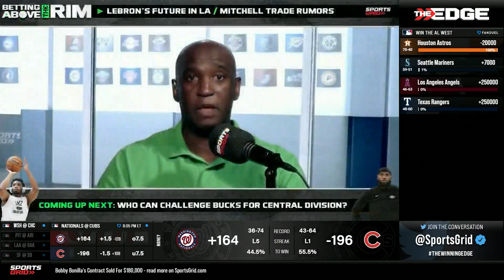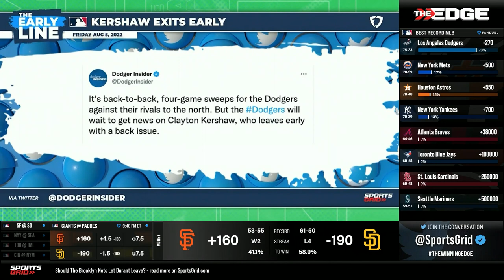Phillies, Yankees, Mets, 8/8/22 | Ferrall Coast To Coast Hour 2